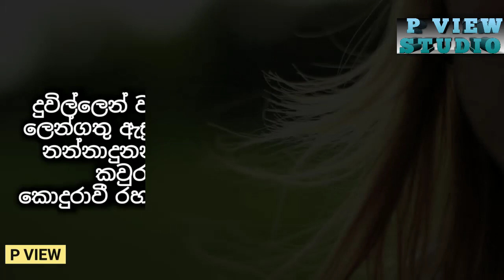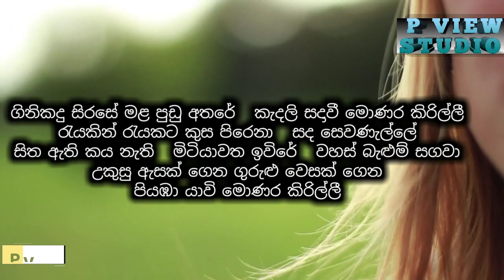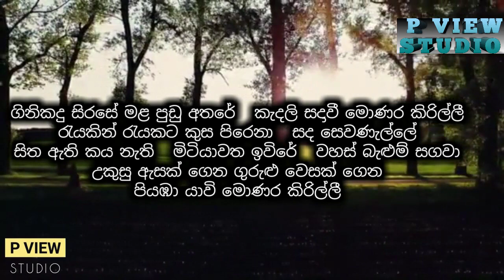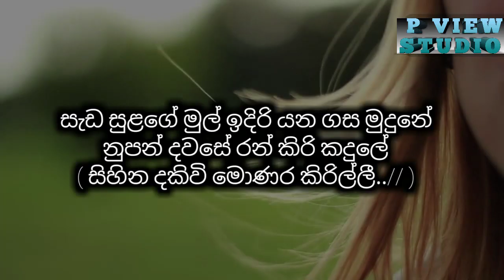Duwillen Wathsunu thawara karaoke (දුවිල්ලෙන් වත්සුණු) sinhala without voice | p view studio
Original Artist - Morris Wijesinghe
Lyrics - Wasantha Kumara Kobawaka
මෙම චැනලයෙන් පළ කරන සෑම ගීතයකම අයිතිය ගීතයෙ මුල්  නිර්මා්ණකරුවන් සතු වේ...

For those who like to sing songs
So I will continue to bring you beautiful karaoke songs like this